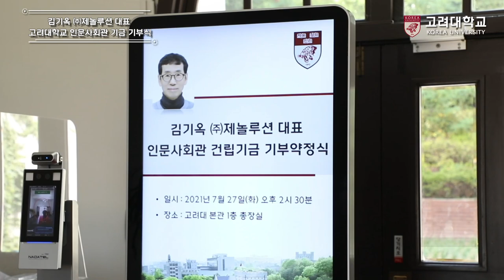[고려대학교 Korea University] 김기옥 대표 인문사회관 건립기금 기부식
장소 : 고려대학교 본관 1층 총장실

내용 : 김기옥 대표 인문사회관 건립기금 기부식